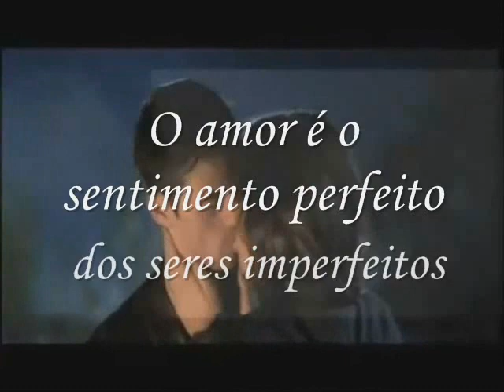Alves Junior Amor ferido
O Amor Machuca
Eu tive um amor que machucou, me feriu e me fez sofrer muito
Meu coração ficou em pedaços,o amor,O amor é o sentimento perfeito dos seres imperfeitos
O Amor é fogo que arde sem se ver É ferida que dói e não se sente
Esse amor me fez feliz por um tempo,mais depois de um certo tempo fui tão
infeliz.
Me feriu tanto,me vejo tão triste,tão triste!!!